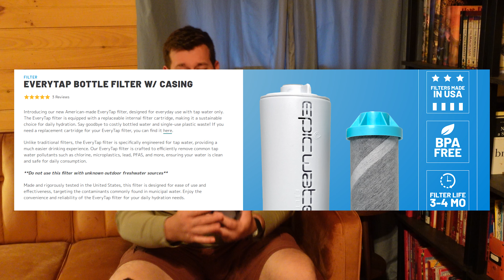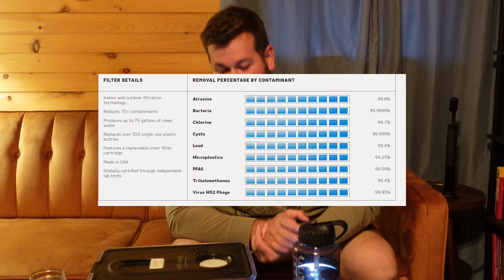Epic Water Filters- Hydration Done Safely ( OG Grande Nalgene Review & Nano Pitcher Review)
Epic Water Filters was kind enough to send me the following products to review.

The OG Grande Nalgene Bottle boasts a capacity of 48 ounces, and comes with Epic Water Filters' AnyTap and Anywhere filters to address any filtration you need.

They also sent me their Nano Countertop dispenser which has a two gallon capacity and is great for the entire family, making sure the water you use for cooking and drinking is safe and healthy!

These products, as well as the rest of Epic Water Filters' lineup can be found

Hydration is a key issue, with studies estimating anywhere between 47-80% of Americans are chronically dehydrated. This can lead to a whole host of health problems. Of course, if the water we drink is contaminated with harmful chemicals, viruses, or bacteria, it will only hurt us worse. Epic Water Filters has solutions to address any hydration need you might have, and I believe in their products 100%.

All firearms handling, shooting, and demonstration is done on my private firing range on my property. All shooting is done in a safe and controlled environment, and whilst promoting safety and responsibility.

A huge shout out and thank you to my generous Patreon supporters and channel members who help me do this and whose contributions help with things like memory cards, reloading components so I can keep testing gear, as well as other production costs. I can not thank you enough! If you are interested in becoming a Patron, here is the

If you are interested in becoming a channel member, go to The Archetype of Man channel home page, and click "join." Any membership tier is appreciated!!!